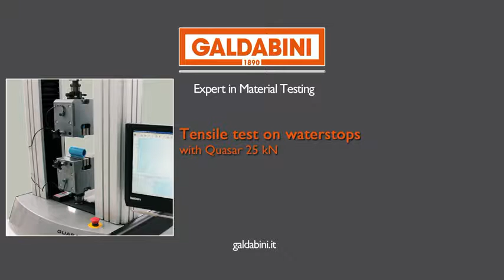Expert in material testing tensile test on waterstops